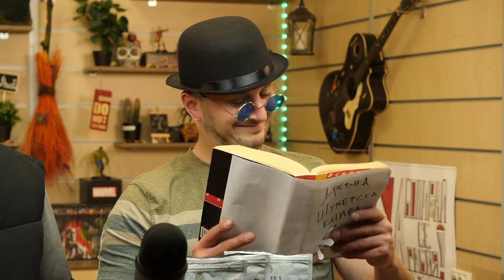Откога понеделник е начало на работната седмица?! | и К'во От Т'ва | Сезон 2 | ЕП75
Банда, здравейте и добро утро!

Отново е понеделник и отново е начало на работната седмица. Някога пита ли ли сте се защо работната седмица започва от понеделник, а не от вторник да речем? Именно на този въпрос ще отговорят нашите водещи, чичо Анди и чичо Боби, които са толкова работливи, че днес ще извършват най-тежката работа, позната на човечеството - четенето на вицове от Шумерската книга за вицове! Приятно гледане!

Ако можехте да избирате кога да работите, кога щеше да започва работната Ви седмица? Колко време щяхте да почивате? Можете да споделите в коментарите!